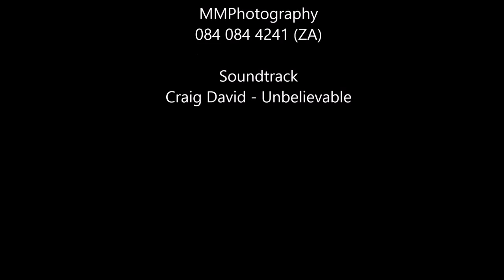Jemaine and Monique Christian's Wedding - 16 May 2015 (Memories in Megapixels Photography)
Photographs:
MMPhotography AKA Memories in Megapixels Photography(Trevor Salzwedel)

More from: RHINO  Craig David - Unbelievable (Official Music Video)
Category:  Music